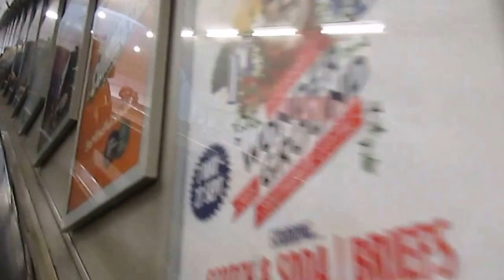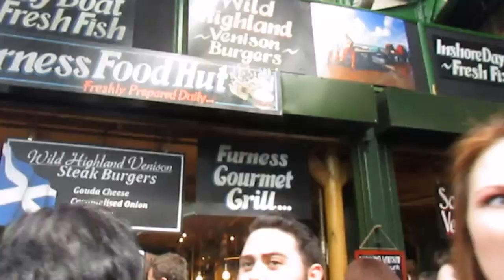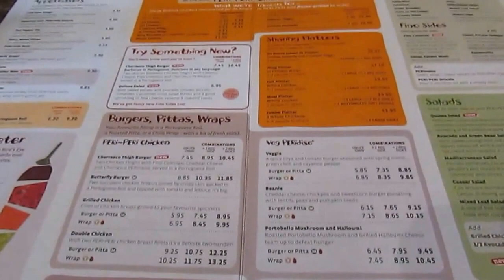SOUTHBANK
Pink Alpaca.